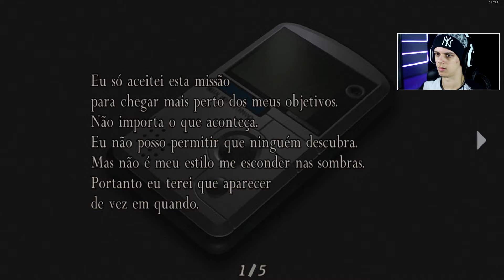RESIDENT EVIL 4: 100% - SEPARATE WAYS #34 - Tomando Sustos?!